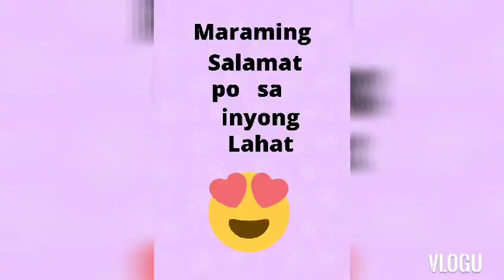HAIRCUT STYLE FOR BOYS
learn basic haircut for boys